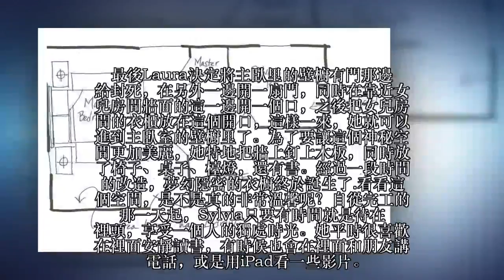媽媽「把獨生女關在衣櫥里生活」鄰居全嚇壞，但所有人一進去全尖叫：「拜託讓我住進去！」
不知道正在看這篇文章的網友們，有沒有人跟小編我一樣是位獨生女（或獨生子），小時候都只能跟自己玩，無聊到腦子裡都只能想東想西，差點就要被悶出病來了！而接下來要講的故事主角，同樣是一位身為獨生女的媽媽...